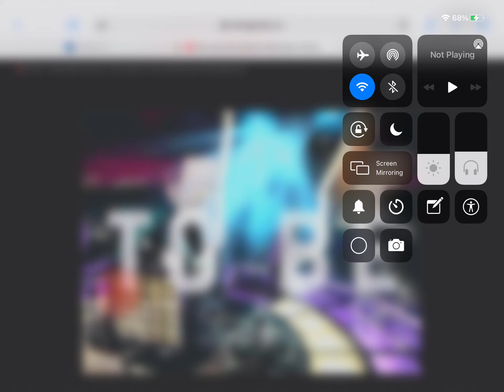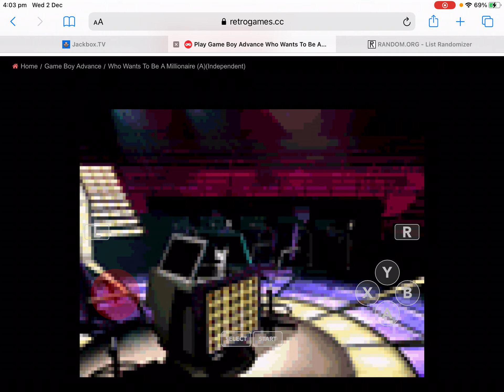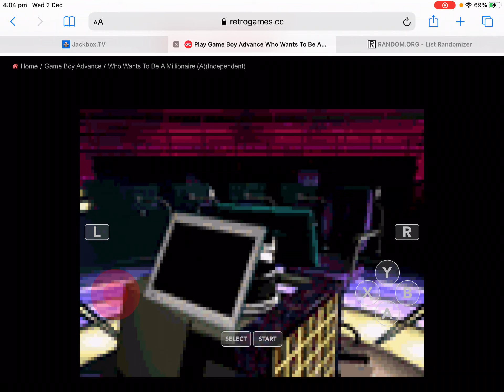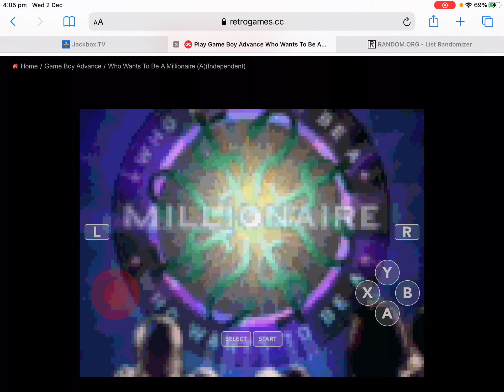25 days of my who wants to be a millionaire winter wonderland sweepstakes Episode 9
This is my 9th episode of my who wants to be a millionaire winter wonderland sweepstakes